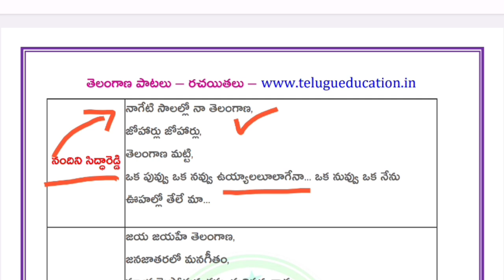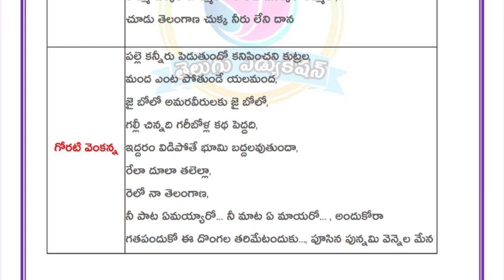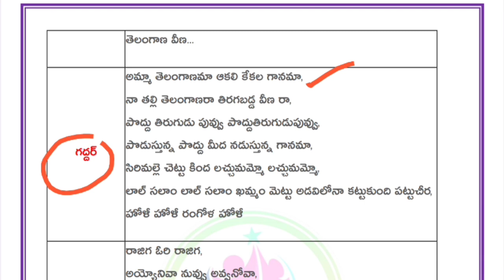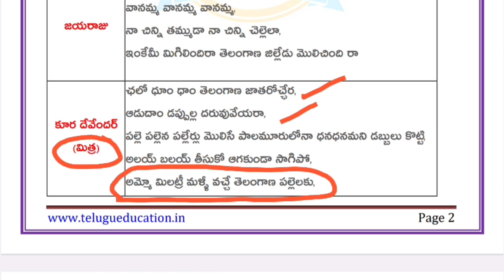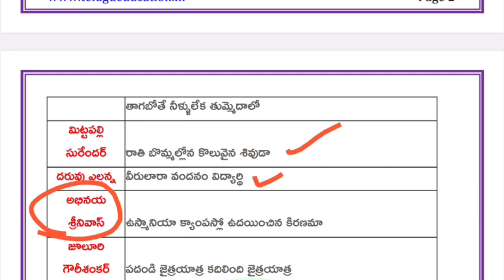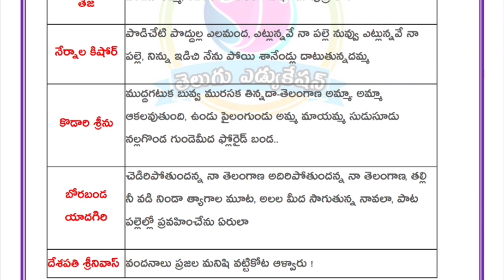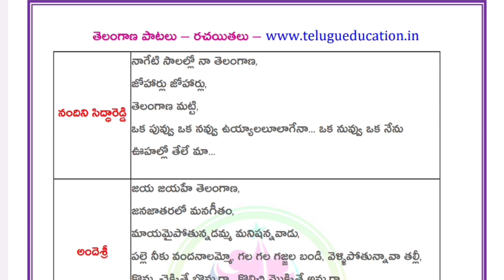గురుకుల ఎగ్జామ్స్ - పాటలు రచయితలు | telangana songs it's writers | telangana culture bits